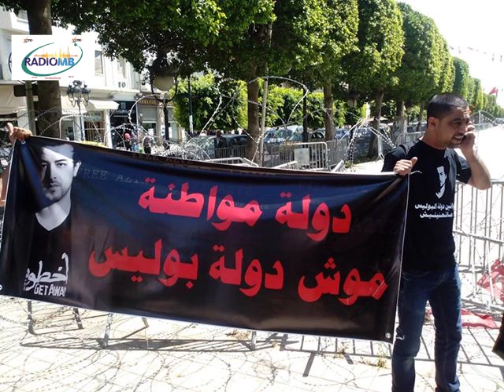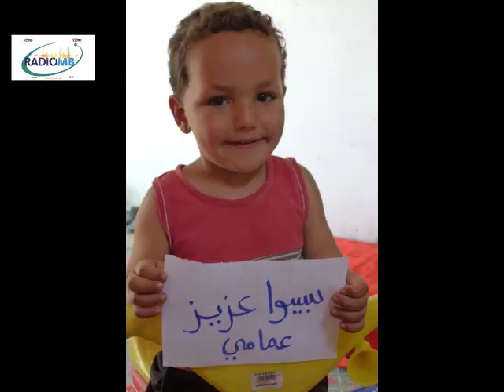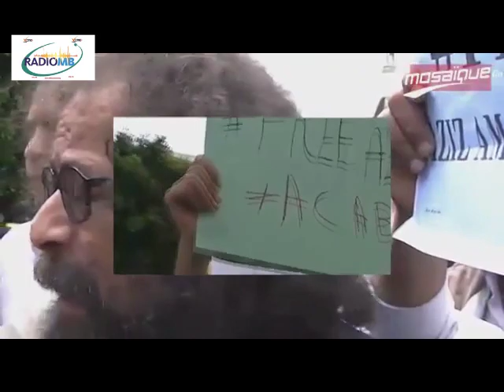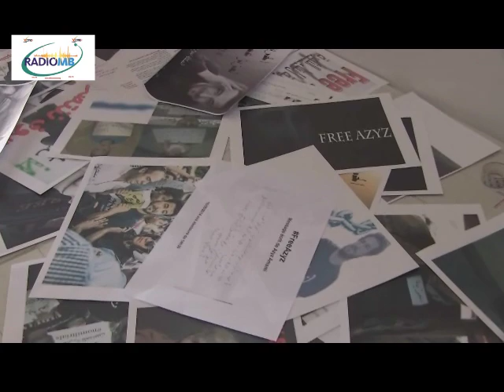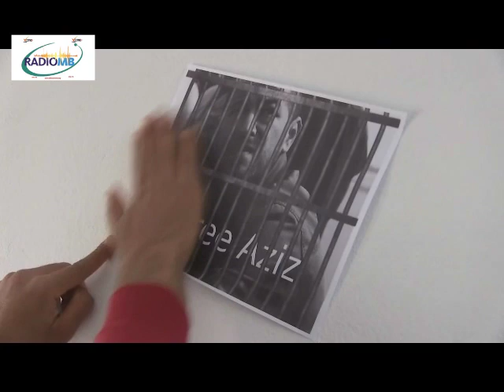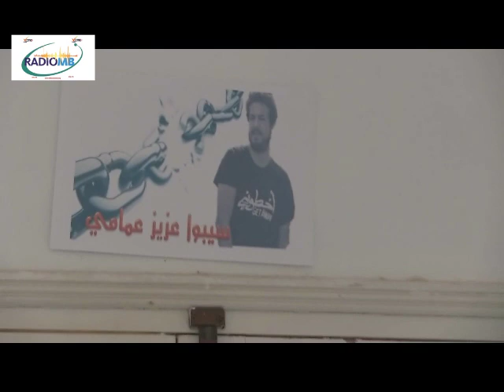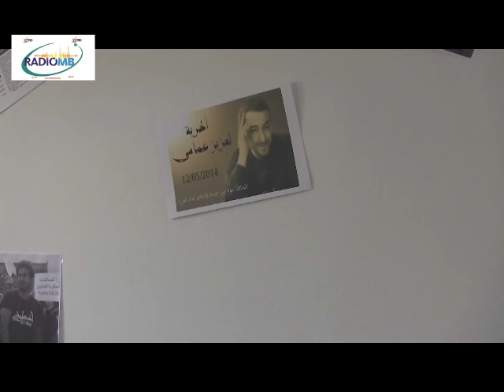film documentaire concernant l'arrestation du militant azyz amami